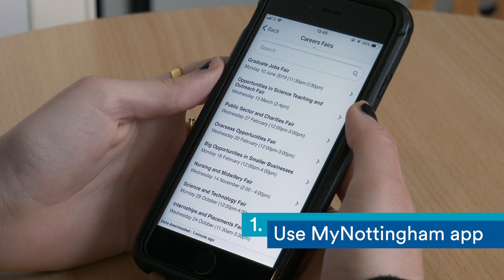7 tips to make the most of a careers fair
Hannah gives you 7 top tips for success at a careers fair.